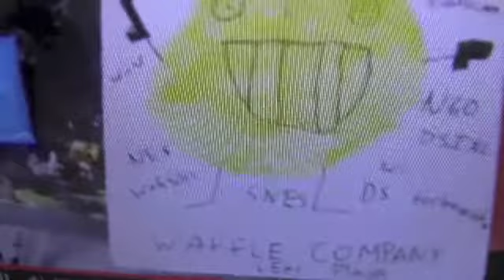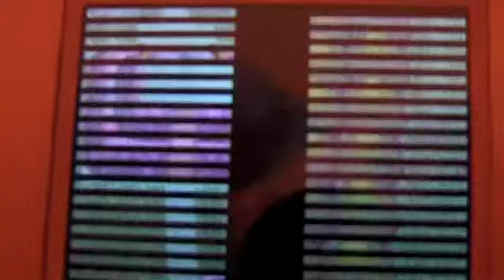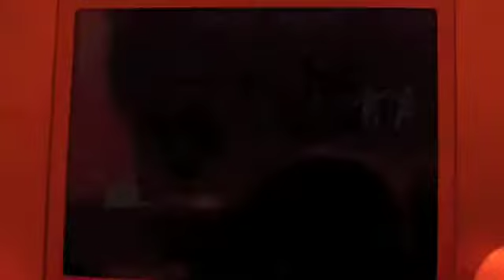Pokemon Diamond Episode 22: FLOATZEL!!!